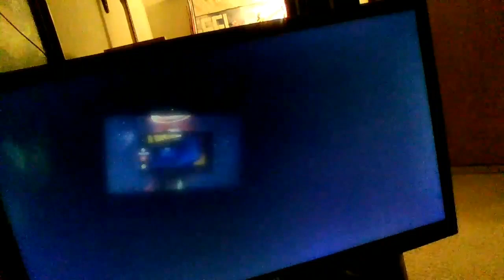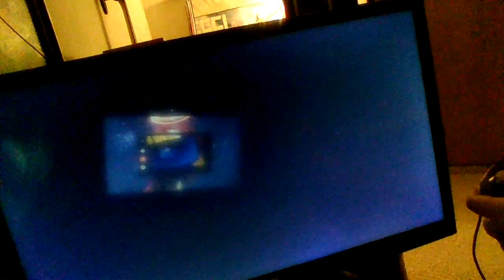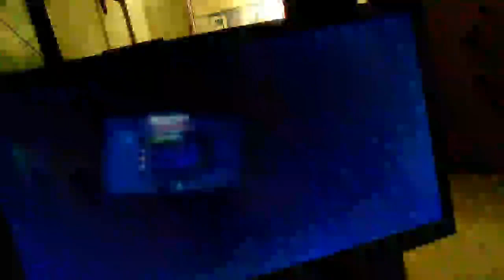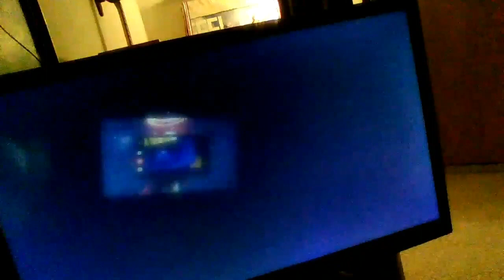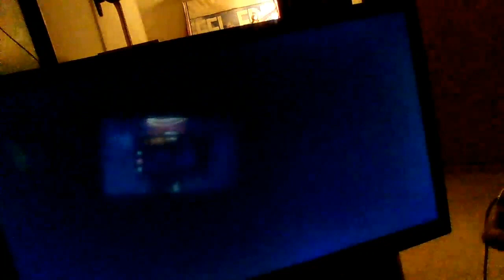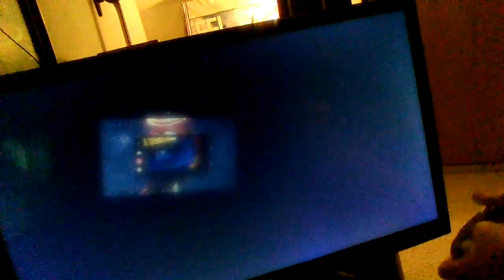Lets play MarioKartWii CTGP #1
sorry for the audio and thanks for 160 Subscribers it means alot I you want me to continue this and make it a series Get this video to 15 Likes and I will continue and if you want a mario galaxy series Get this video to 50 Likes I do not have a capture card yet but i'm planing to get one thanks for the support.